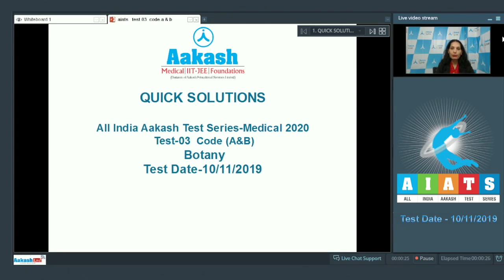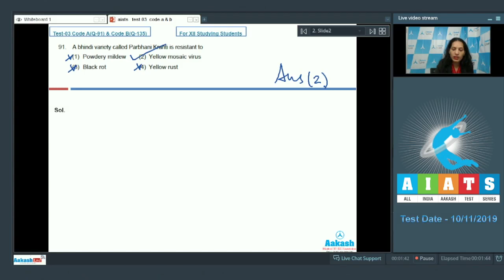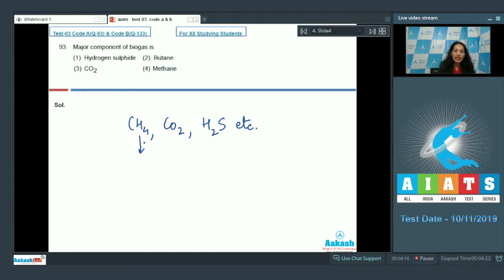AIATS TEST 03 Code A B For XII Studying Students BOTANY MEDICAL 2020 Q91 to 95